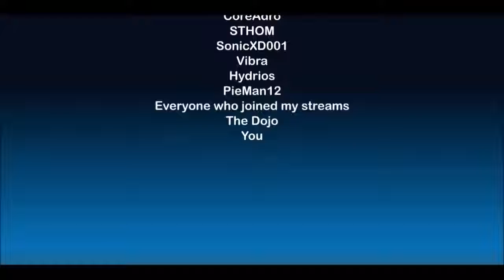Rusted Chains by H360តុក្កតា